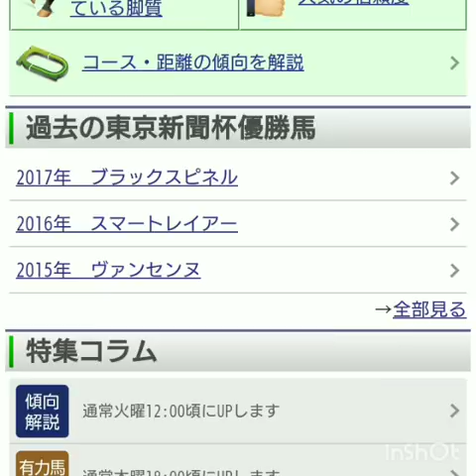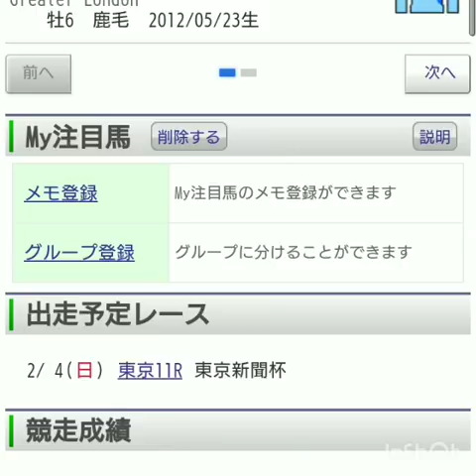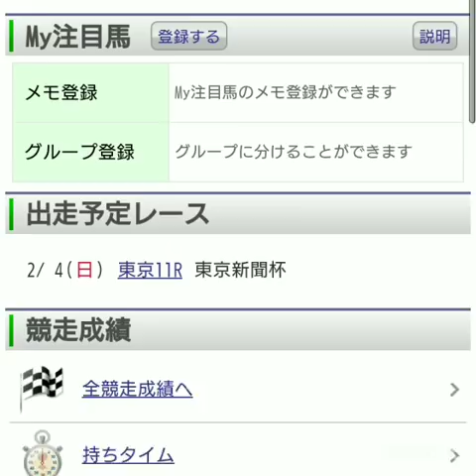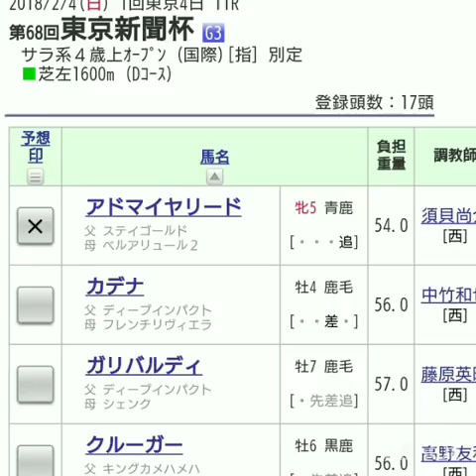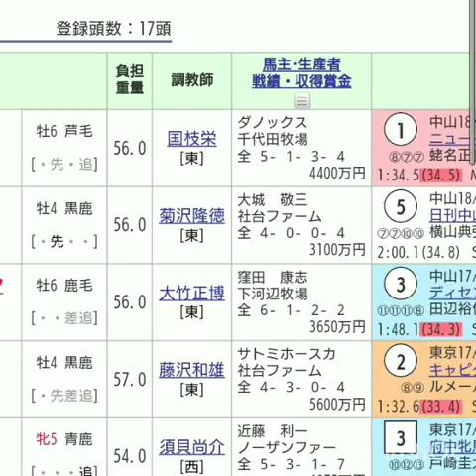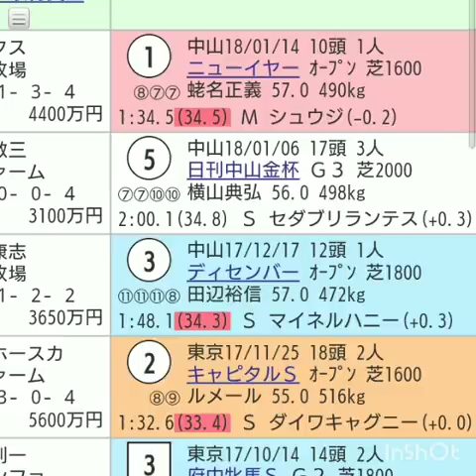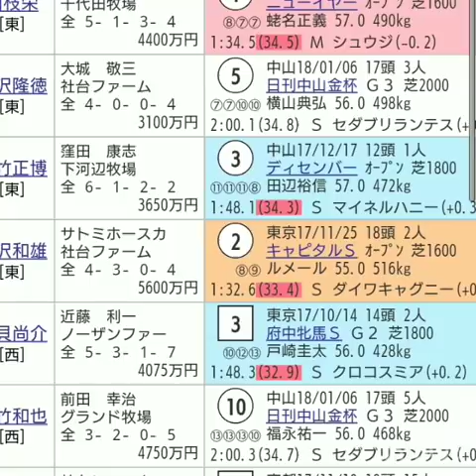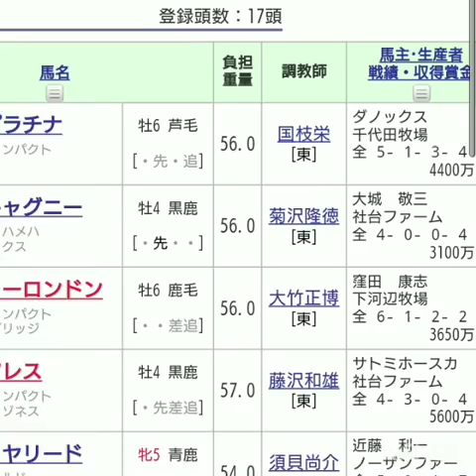『もしたら』事前調査（東京新聞杯）2018-42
ここ怒って意地でも勝ってくれ